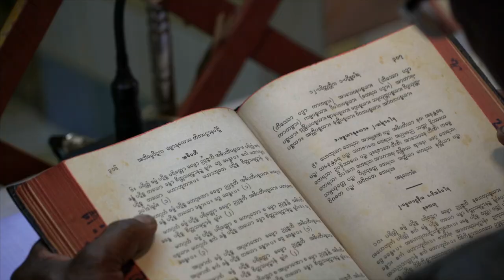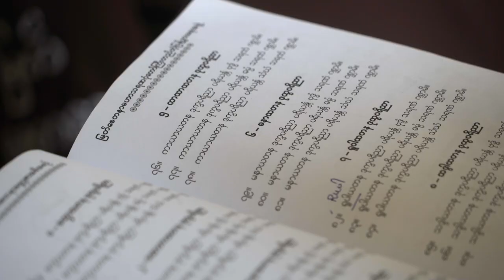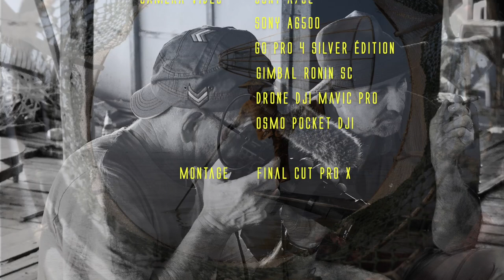MYANMAR 2020 ROAD TRIP (Inle, Bagan, Mindat) documentary, travel (English version)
Vidéo : Jacques TREVISAN, record with Sony A7S2, Sony A6500, DJI Osmo pocket, DJI Mavic Pro